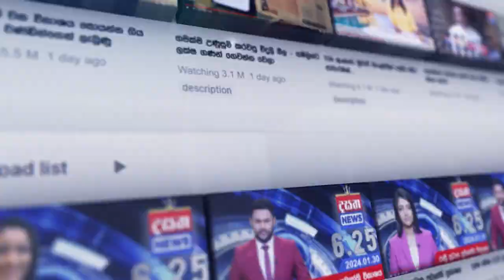ඉස්සරහට හුස්ම ගන්න වෙන්නෙත් නෑ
📺 Dialog TV: Channel No 20
📺 Freesat: Channel No 17
📺 PEO TV: Channel No 16